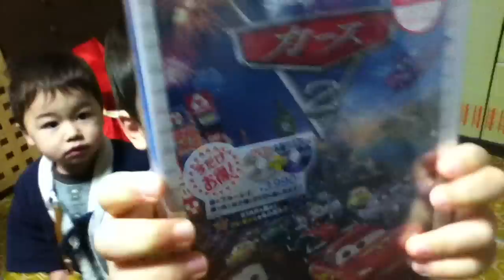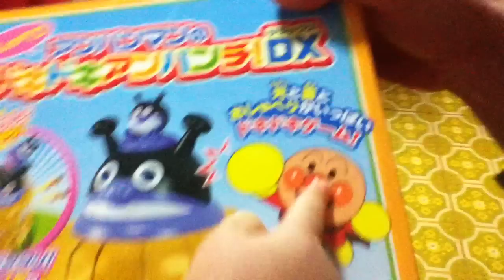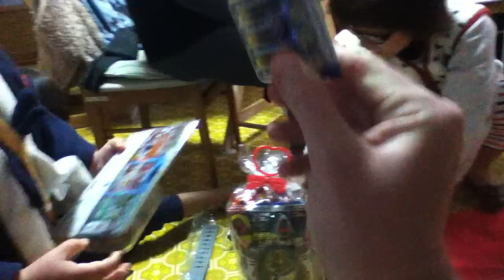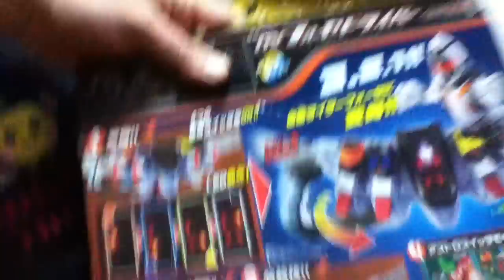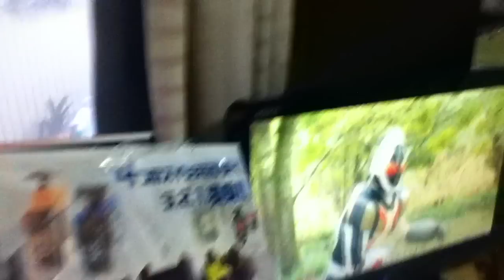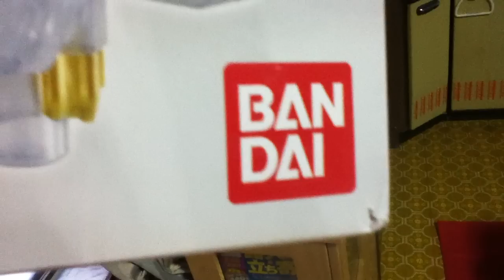Tommy&Mikey : christmas 2011 Japan - SANTA CAME!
Santa bring Snow, presents and Kamen Raida (Kamen Rider) present and TV show. What was magical was seeing the present on TV too.. What a fun morning.